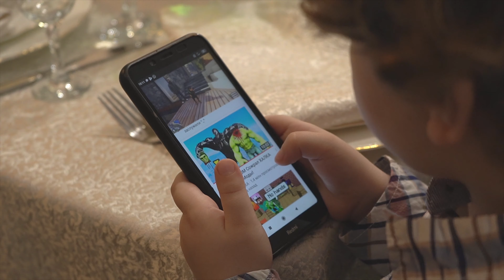Проморолик для ведущей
Яркие моменты с ведущей на мероприятии